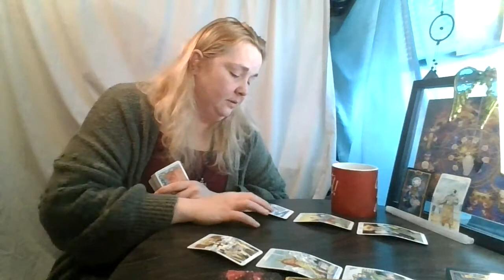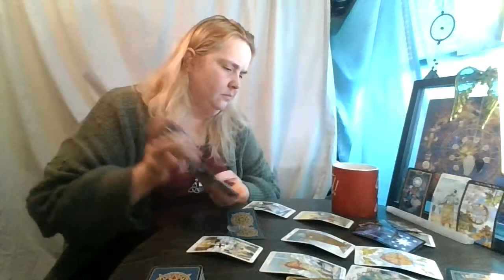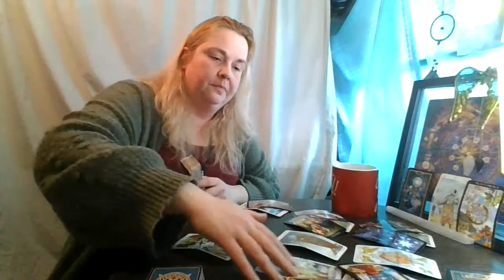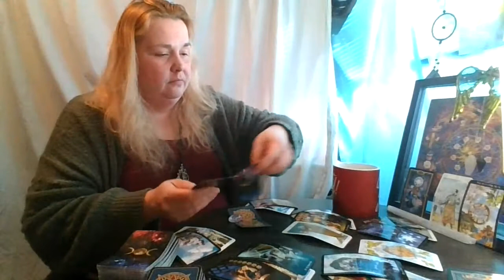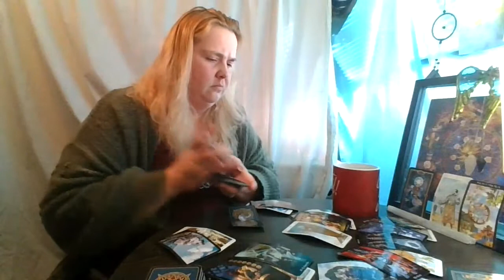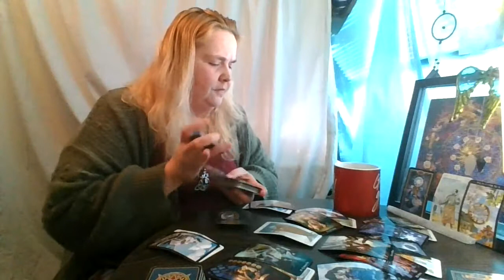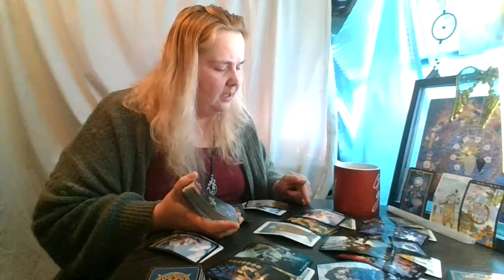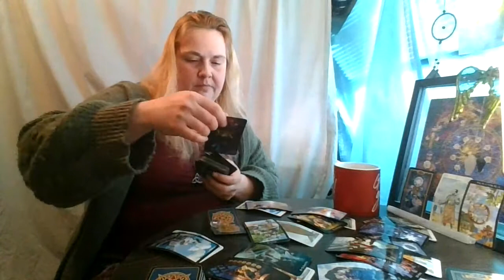Aquarius February 2021: It's Not Time Yet...